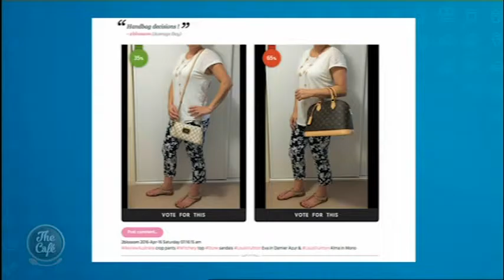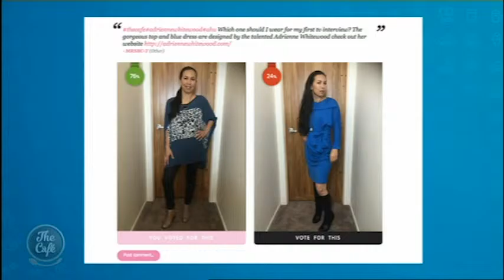Can't decide what to wear? Billinda Connolly-Tevendale has the perfect app for you